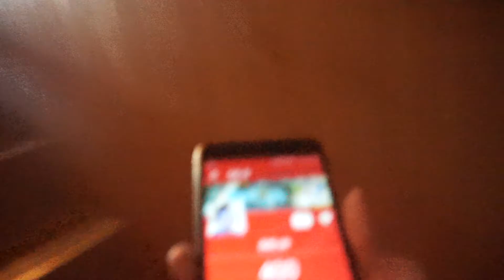SMAP Ustrzyki Dolne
Cześć witam was w takim ogólnym filmie o moim SMAPIE.